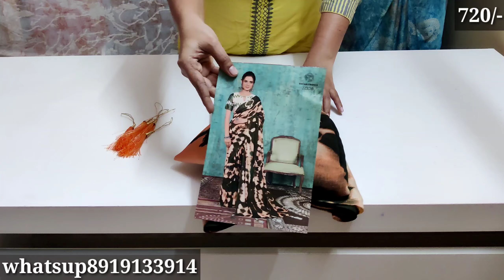Designer Georgette Sarees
yuvasri fashions

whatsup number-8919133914